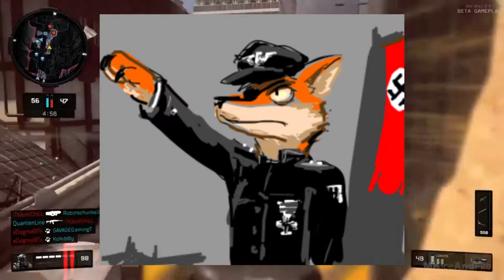HELL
I hate existence